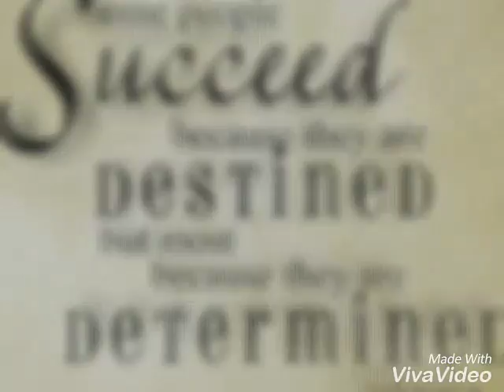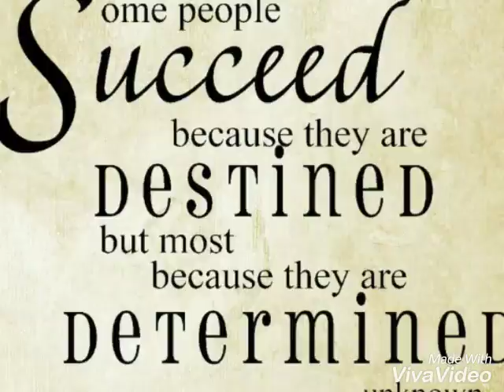Slave Scholar - Shinning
Planet 9 mixtape